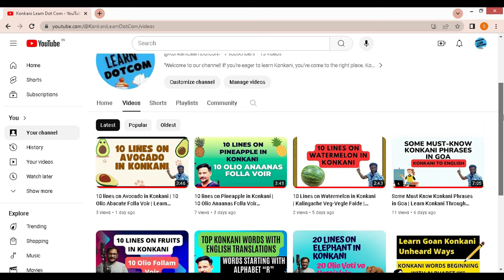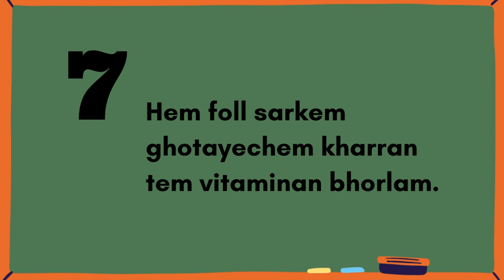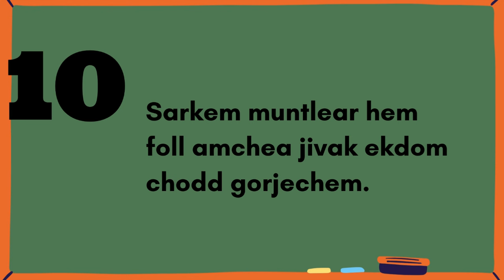10 lines on Pomegranate in Konkani | 10 Olio Dalimb Folla Voir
10 lines on Pomegranate in Konkani | 10 Olio Dalimb Folla Voir